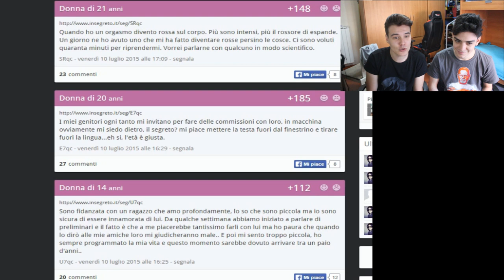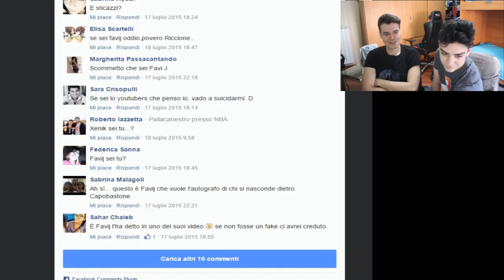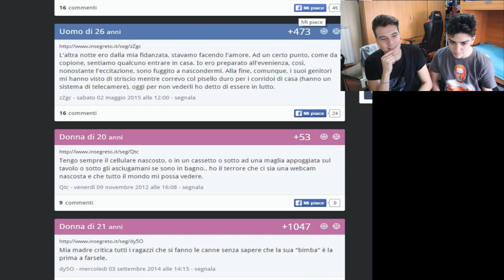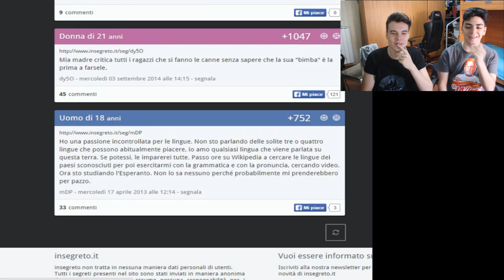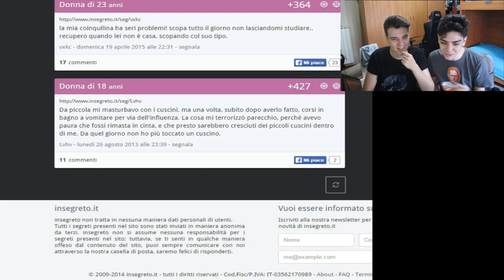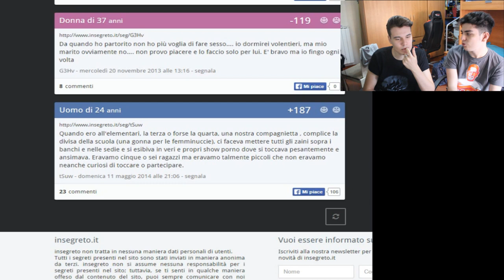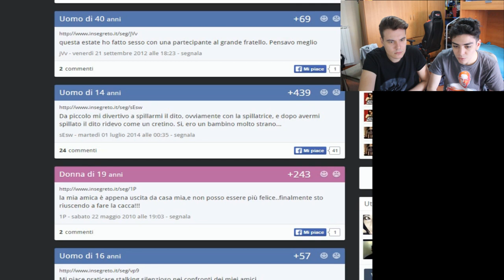INSEGRETO - CONSERVARE PRESERVATIVI?!?